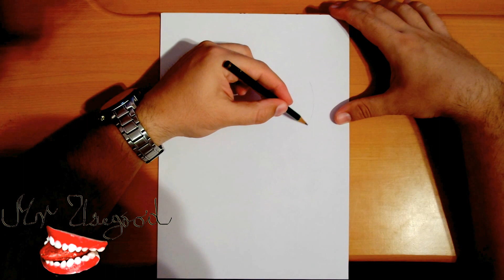How to Draw LEFT HANDED | HELLO KITTY Step by Step Easy | PART 1/2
How to Draw LEFT HANDED | HELLO KITTY Step by Step Easy for Beginners | PART 1/2

To Draw HELLO KITTY this cool, you'll need:
Graphite pencil, A4 paper, eraser, color markers